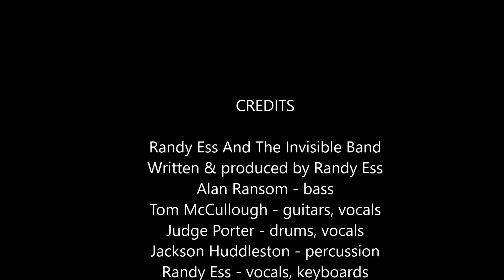"Fat City"/"After Class" - Randy Ess & The Invisible Band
CREDITS:
Randy Ess And The Invisible Band
Songs written & produced by Randy Ess
(Left to Right:)
Alan Ransom - bass
Judge Porter - drums, vocals
Jackson Huddleston - percussion
Randy Ess - vocals, keyboards
Polly Ess - vocals
Tom McCullough - guitars, vocals

1980 Majique Records, Tulsa, OK